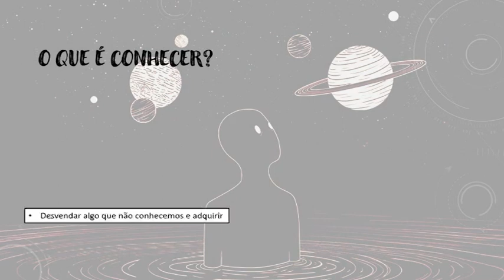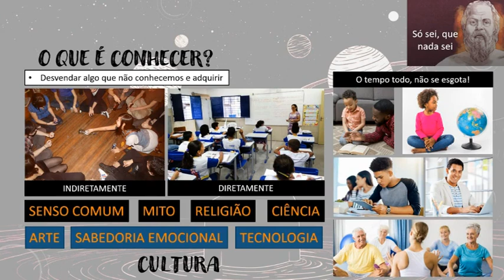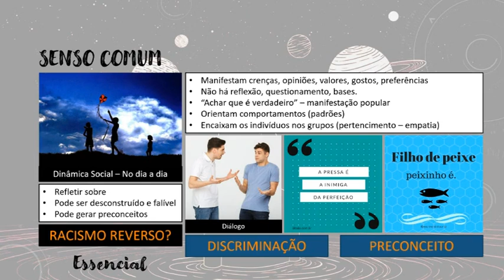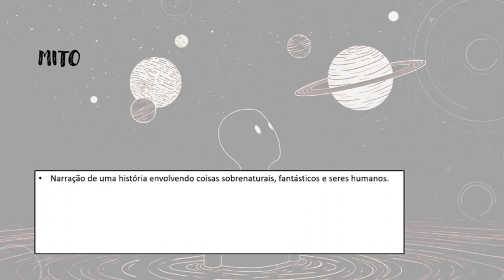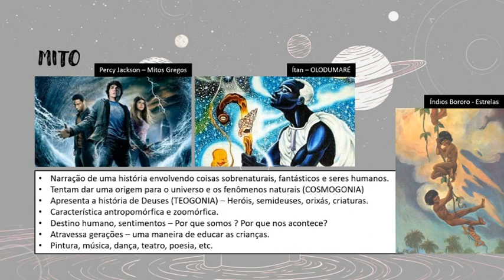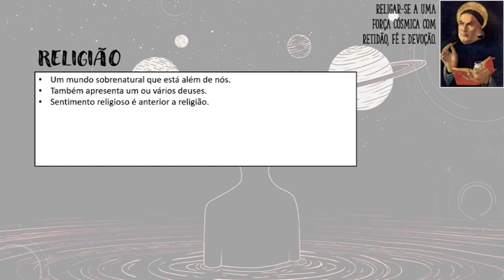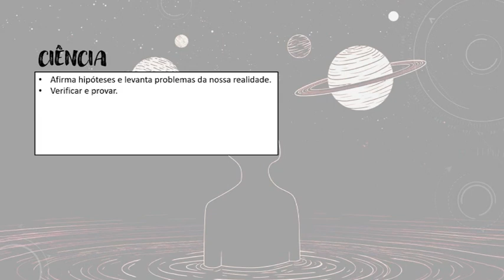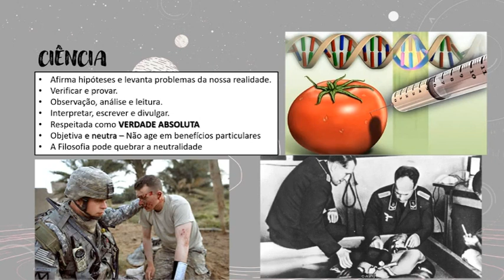SalaDoTempo - Conhecimento e Filosofia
Nessa aula, serão apresentadas algumas informações sobre o senso comum, os mitos, a religião e a ciência.